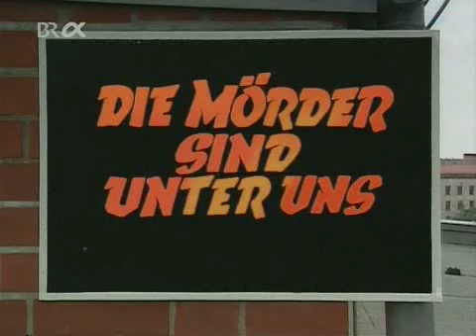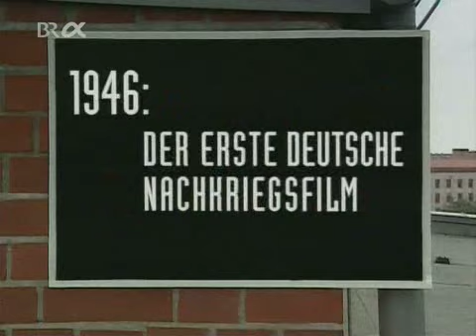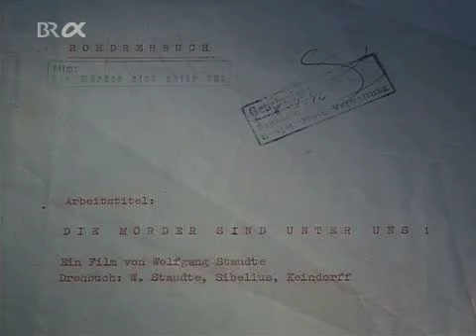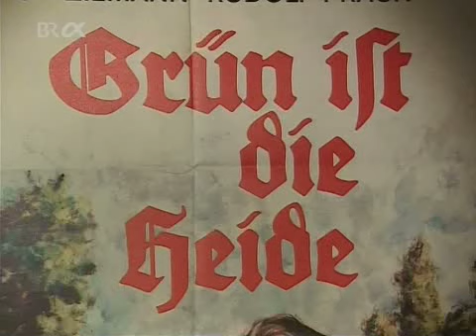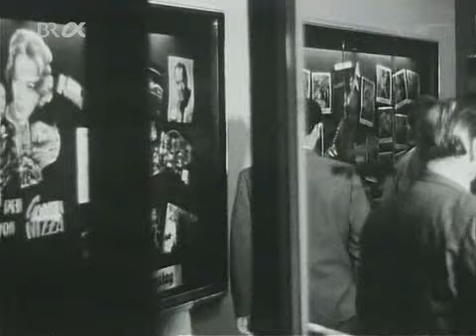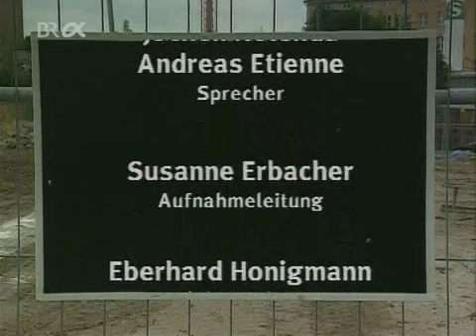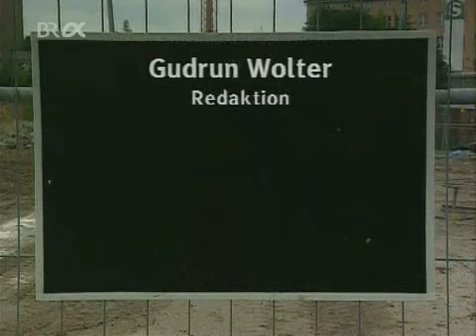Wolfgang Staudte Nachkriegsfilm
Hinter den Kulissen des Klassikers
» Die Mörder sind unter uns «
eine DEFA-Produktion von 1946
als SBZ- & BRD-Geschichtslektion